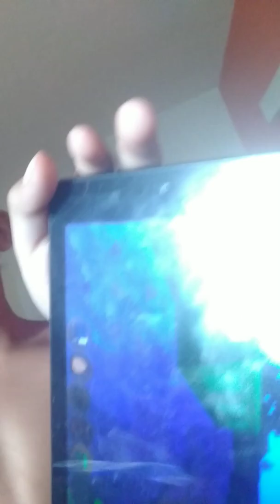Mine craft episode 2